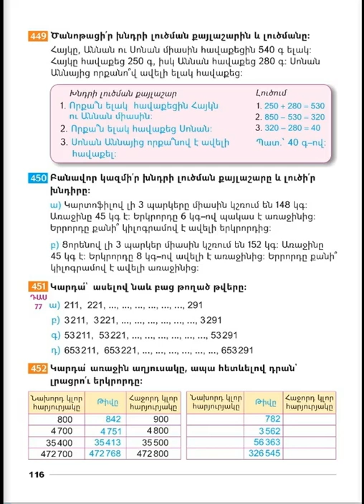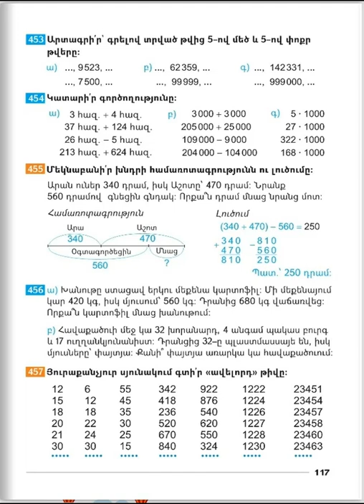Tnayin ashxatanq, Matematika 3, Das 77